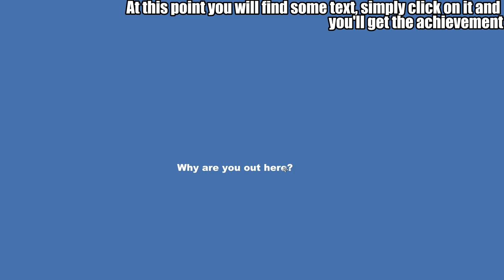Steam Engine Simulator: Curiosity Killed The Cat Achievement